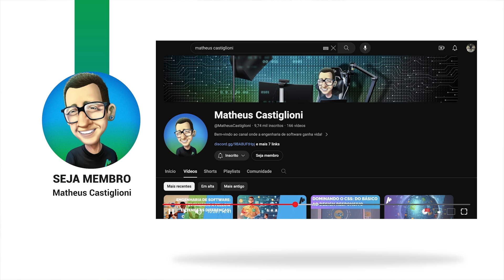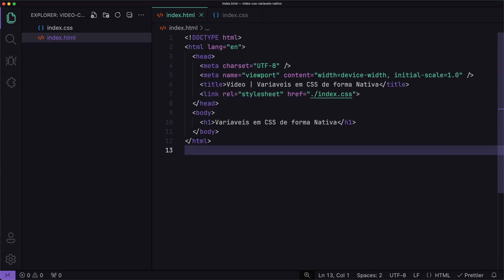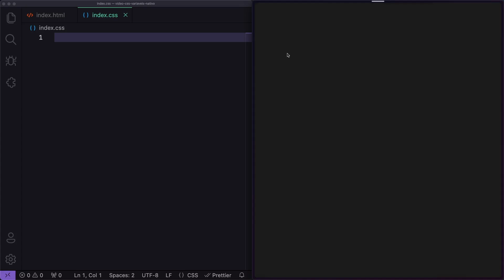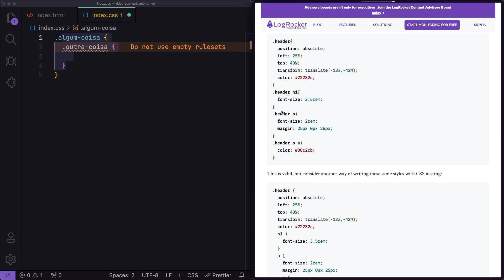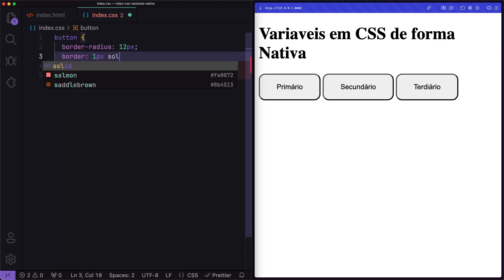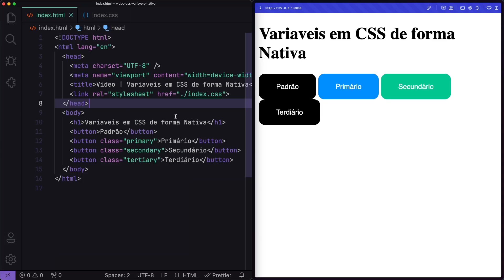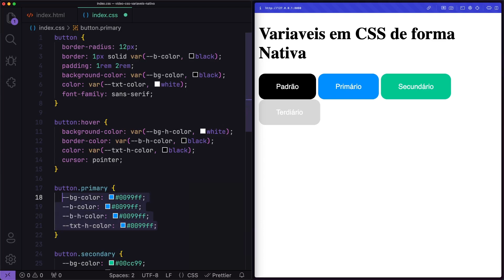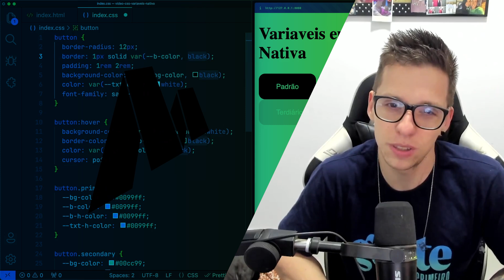CSS Dinâmico com Variáveis Nativas: Personalize Seu Estilo com Facilidade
Neste vídeo, você vai aprender como utilizar as variáveis nativas do CSS para criar um estilo dinâmico, reaproveitando blocos de código comuns e modificando apenas as partes necessárias.

Com as variáveis CSS, você pode tornar seu código mais eficiente, fácil de manter e flexível para futuras alterações.

Vamos explorar casos práticos e exemplos de como aplicar essa técnica em seus projetos de frontend!

# Thumbnails:

Imagens das thumbnails geradas e fornecidas pela Leonardo.ai.

# Assine a newsletter para receber conteúdos e novidades por email